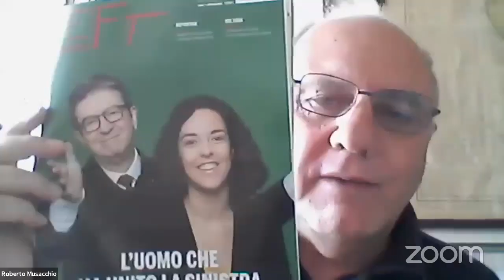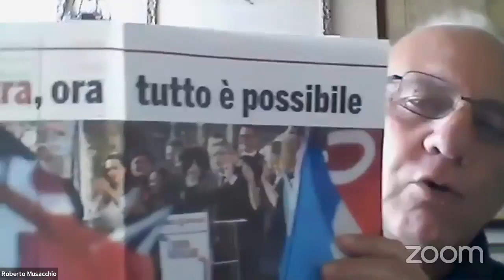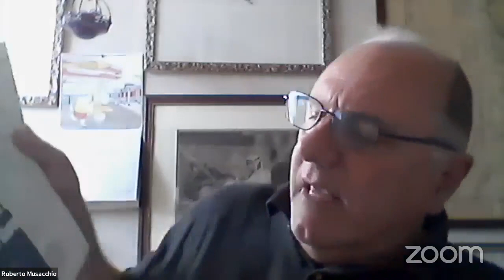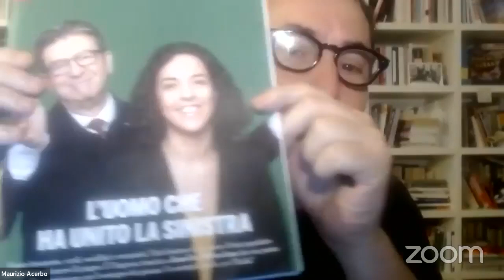Unire la sinistra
Presentazione dell'ultimo numero della rivista Left dedicato alla Francia di Melenchon e di La France Insoumise con Maurizio Acerbo, Simona Suriano, Eleonora Forenza, Roberto Musacchio